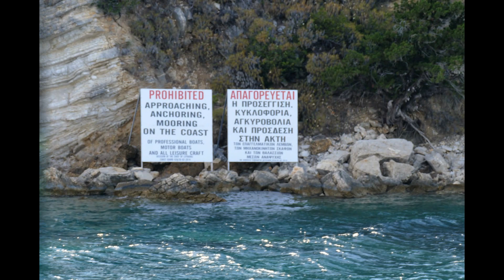Lodí na zapomenuté ostrovy-Řecko-2016